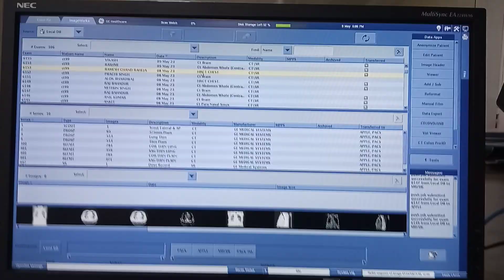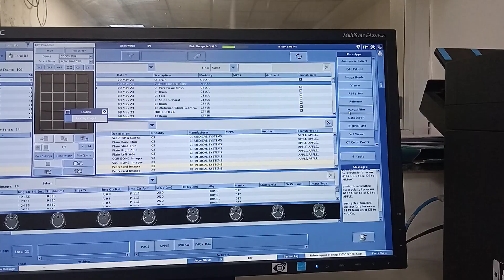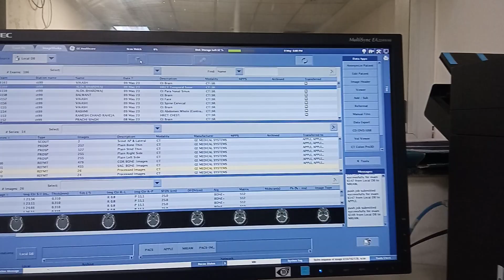HOW TO DO HRCT TEMPORAL BONE FILMING